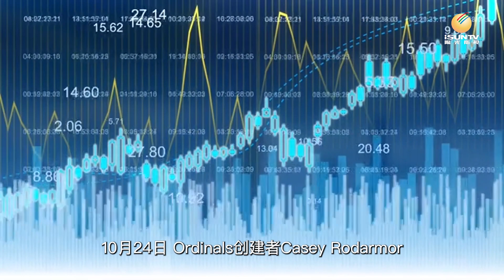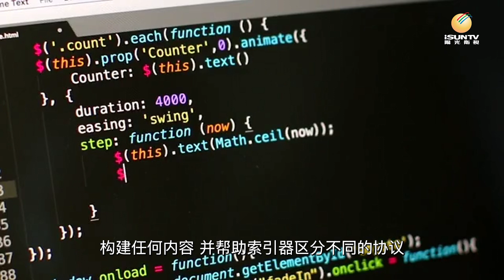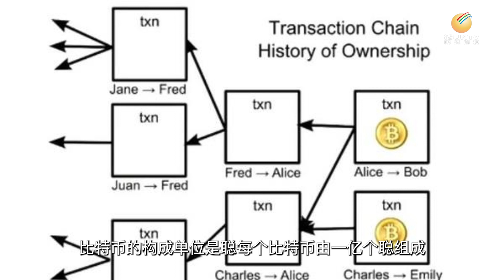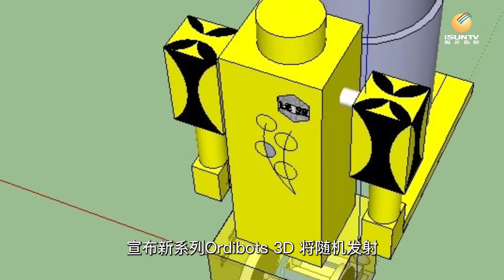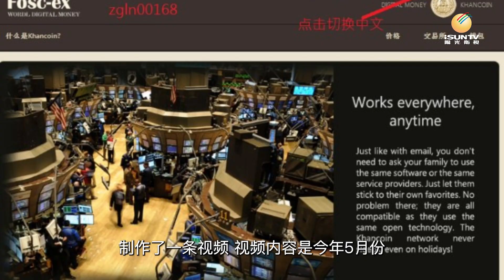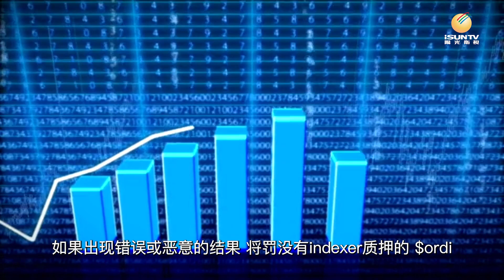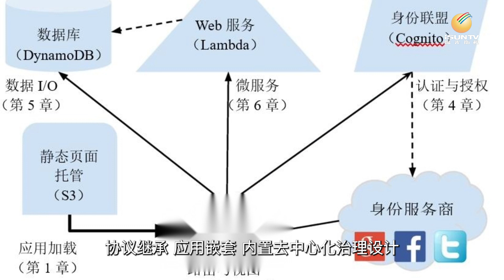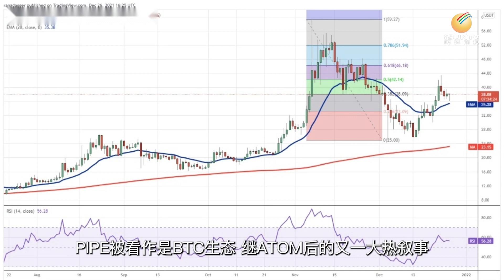比特币重回3万美元 生态系统有何变化？【链金坊 EP140】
自今年年初以来，比特币的生态和叙事，就随着 BTC 的价格徐徐上涨，而热哄起来。而最近两周，比特币的价格，达到了 18 个月来的新高，在昨天突破了三万五美元的大关。

比特币涨出的水，溢到了 BRC20 和 Ordinals，让压抑许久的比特币生态社区激动起来，币价自然也水涨船高。拿最有代表性的 ORDI 来说，在 10 月里最高涨幅达到了 30%。

10 月 24 日，Ordinals 创建者 Casey Rodarmor，将 v0.10.0 更新，合拼到 Ordinals 代码中，此次更新被社区誉为“有史以来”最大更新。根据开发者@raphjaph，和创始人@SanjFomojis、@rodarmor的解读，BlockBeats 发现这次更新的重要功能有：批量铭刻、添加元数据、铭文编号终点、远程刻录命令。